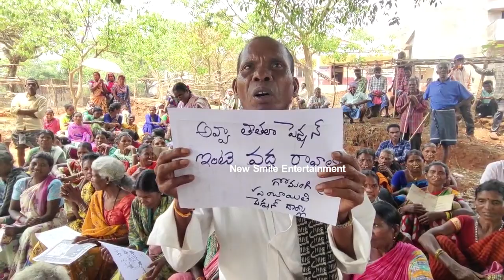నువ్వే ఎవడ్రా చంద్రబాబు || Old Age Pepole Fires on Chandrababu Over AP Volunteers Resign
Stay Updated! 🔔